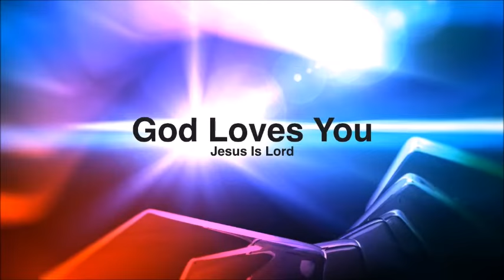Call him father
In this video we are going to be talking about how we are to approach God or what he wants to be call.

May Jesus peace be with you
The father blessing